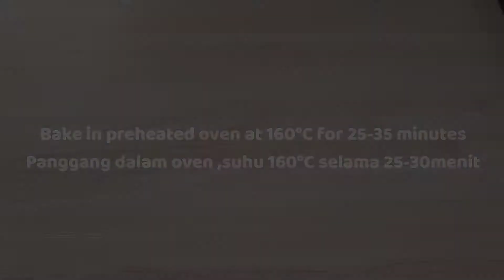Coconut Cookies Recipe | Crunchy & Easy To make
Coconut cookies .

Ingredients :

65g butter
50g powder sugar
20g desiccated coconut
130g all purpose flour
1/2 tsp baking powder
1/2 tsp vanilla extract
30ml milk